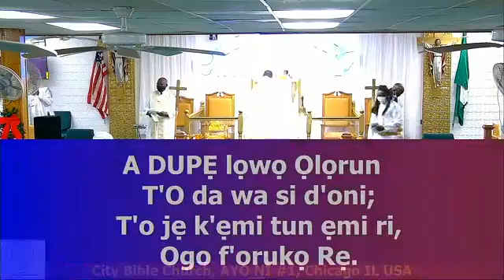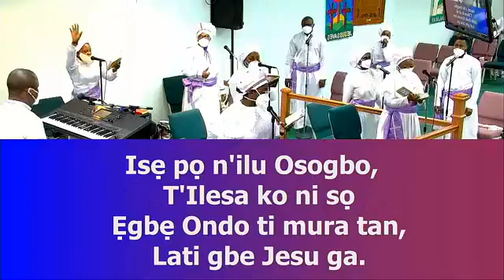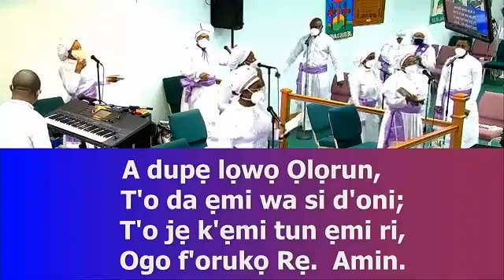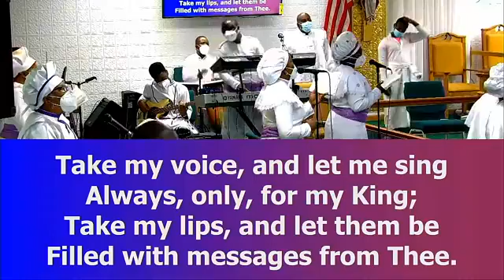01/03/2021 FIRST SUNDAY SERVICE.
TOPIC: YOUR ENTRANCE IS NOT RELEVANT.